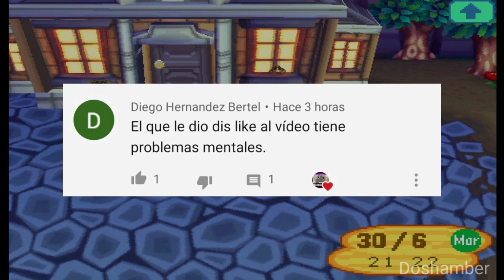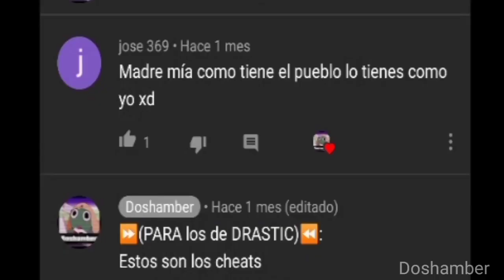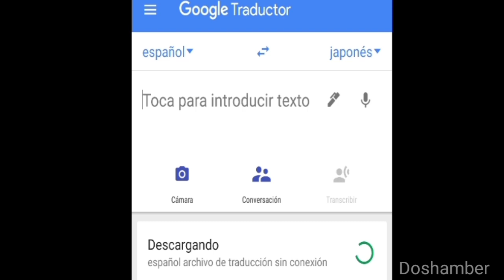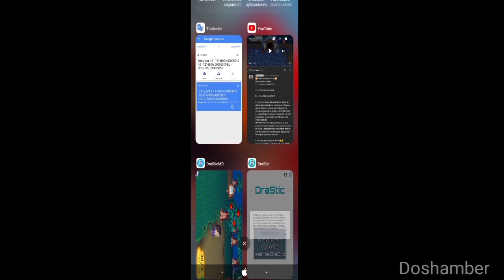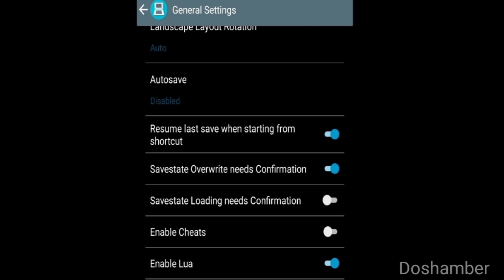(🎫DRASTIC) COMO conseguir PELUQUERIA 💈 (en animal crossing WILD WORLD)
El proposito del video es meramente educativo,
no contiene acceso a ningun software de forma ilegal y no promuevo la pirateria.

Estos son los cheats
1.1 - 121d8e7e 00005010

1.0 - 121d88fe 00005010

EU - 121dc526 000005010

0:40 como conseguir peluqueria en animal crossing wild world
1:20 nookingtons animal crossing wild world
2:10 nookingtons sin amigos
4:32 animal crossing para android
7:00 e3 2021 nintendo